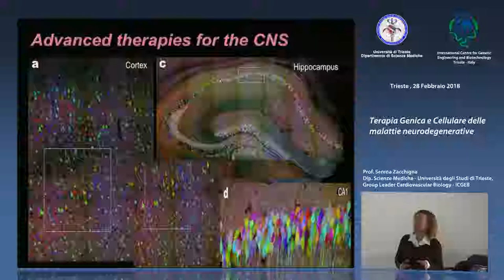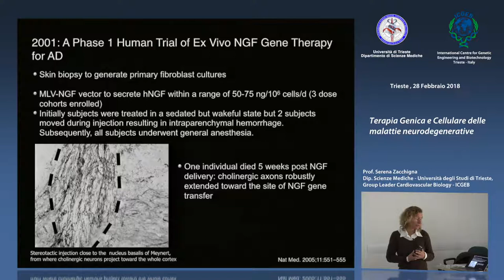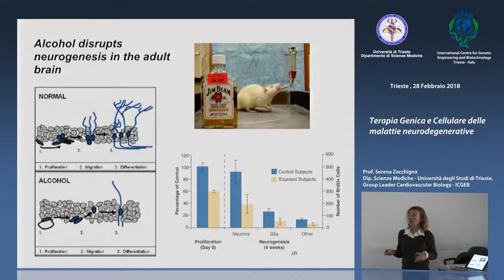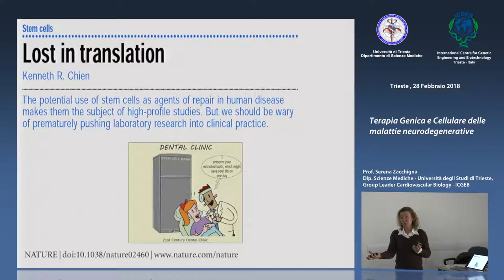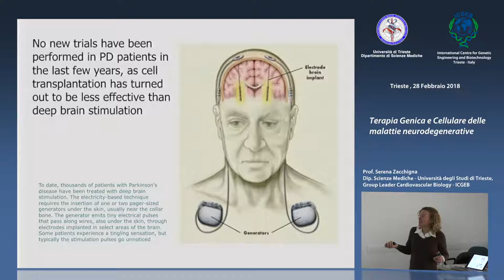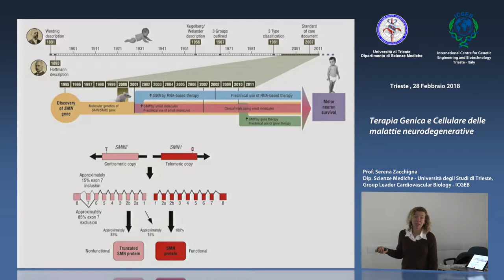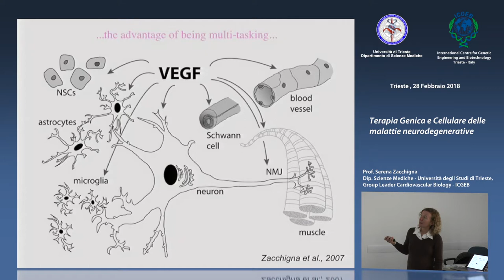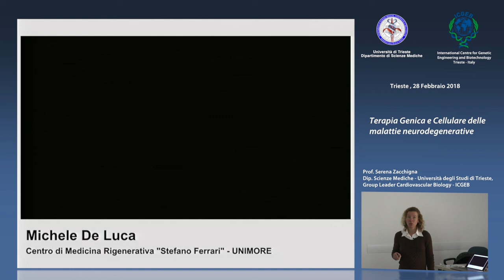S. Zacchigna - Terapia Genica e Cellulare delle malattie neurodegenerative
Prof. Serena Zacchigna, Dip. Scienze Mediche - Università degli Studi di Trieste, Group Leader Cardiovascular Biology - ICGEB, parlerà di "Terapia Genica e Cellulare delle malattie neurodegenerative". Questo video è parte della collezione "Corso di Terapia Genica e Cellulare", Anno Accademico 2017/18, Dipartimento di Scienze Mediche, Università degli Studi di Trieste in collaborazione con il Centro Internazionale di Ingegneria Genetica e Biotecnologie - ICGEB di Trieste.